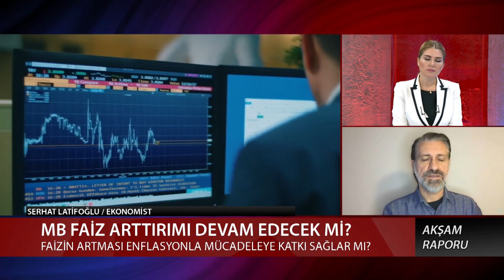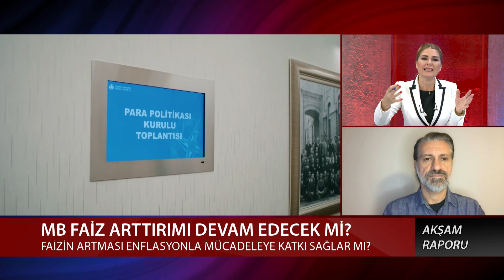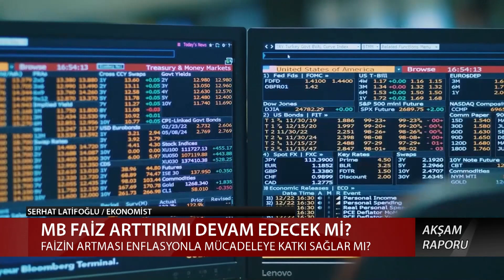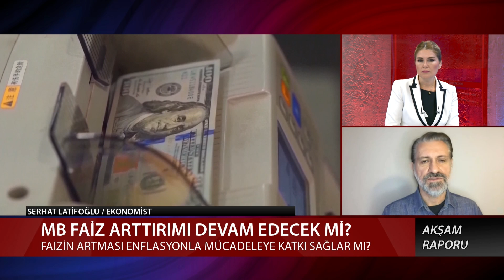MB FAİZ ARTIRIMI DEVAM EDECEK Mİ? - Serhat Latifoğlu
Türkiye Cumhuriyet Merkez Bankası (TCMB) 500 baz puanlık artışla politika faizini yüzde 40'a çıkardı. Peki, faizin artması enflasyonla mücadeleye katkı sağlar mı? Akşam Raporu programına katılan Ekonomist Serhat Latifoğlu, Merkez Bankası'nın faiz kararını yorumladı.